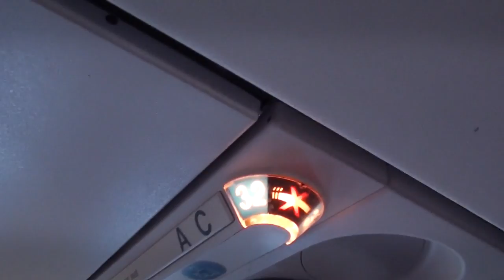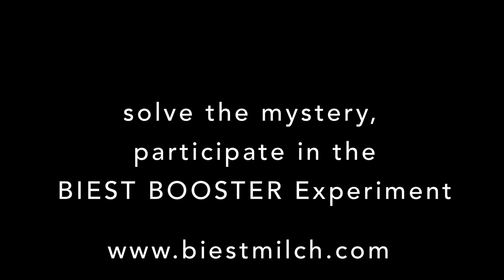Boosters experiencing the small and the big worlds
Mallorca, Part 1

Ironman 70.3 Mallorca was our first journey we undertook with our BIEST BOOSTER Experiment. It was kind of a test to see how it works. We were confronted with quite some handicaps of which the most crucial was that our key visual a pillar of 2.50m was not ready in time. So people had really had troubles to find us. This was of course very frustrating for us. Nevertheless we tried to compensate this deficit as good as we could.
This issue will be solved when we venture out for our experiment again at the next event.
Video clip part I shows us how we were erratically driving through the Mallorca night. Honestly, only the Booster kept us focused. Due to a delayed departure in Frankfurt we arrived in our little hotel at 2:00am. We had left the office in Wiesbaden at 16:00 pm. It was a long day!